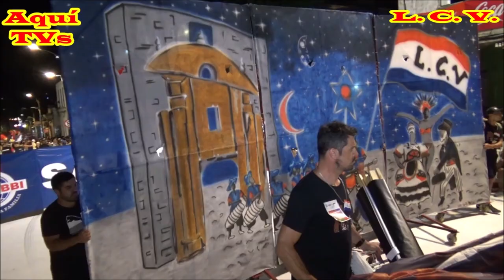CUERDAS DE TAMBORES (6) 2023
Puntajes en las Llamadas 2023, Montevideo Uruguay